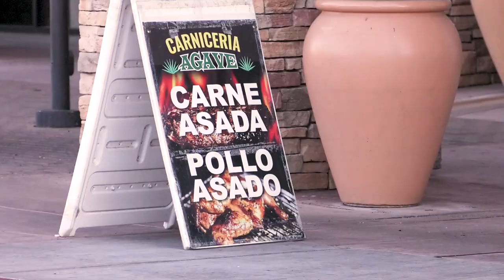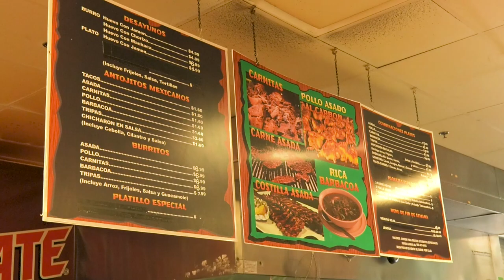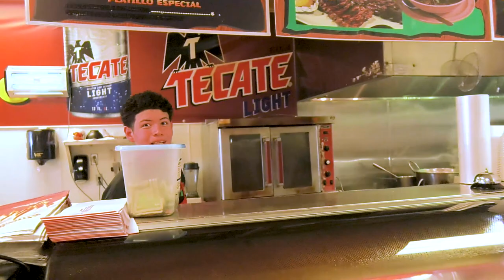Carnicería Agave | Open Door with Councilmember Carlos Garcia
In this episode of Open Door, Councilmember Garcia visits Carnicería Agave to chat with the owner, Ernie Tercero. They discuss what a Carnicería is and what they have to offer Phoenix residents. Councilmember Garcia and Ernie also discuss how Ernie got into the Business.